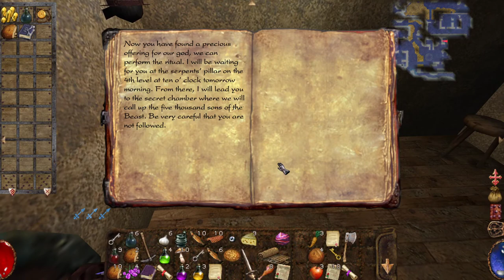Arx Fatalis [7] Gobbled Up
Hopefully killing those two goblins won't aggro the entirety of goblin-kind.